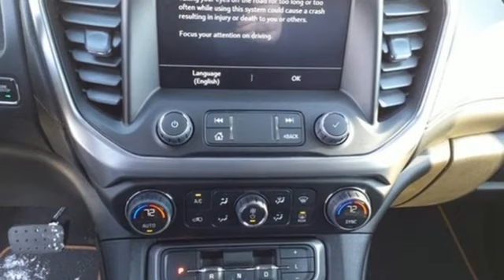2023 GMC Acadia Utica NY Oneida, NY GY5789 - SOLD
Year: 2023
Make: GMC
Model: Acadia
Trim: AT4
Engine: 3.6L V6 SIDI
Transmission: 9-Speed Automatic
Color: Blue
Interior: Jet Black
Stock #: GY5789
VIN: 1GKKNLLS2PZ168239
Ultra Blue Metallic 2023 GMC Acadia AT4 AWD 9-Speed Automatic 3.6L V6 SIDI AWD, Jet Black Cloth.brbrCome See Why It's Gotta Be NYE Buick GMC! to learn more. Recent Arrival! 19/26 City/Highway MPGbrbrbrNYE Vehicles come installed with the NYE Protection Package. LoJack: Insurance Deduction (most carriers), 98% Stolen Vehicle Recovery, Keep track of your vehicle's location, Service reminders and recall notifications, Driver Behavior Alerts 2 Year membership included. Traceable Theft Protection: Practical theft deterrent, makes vehicle easily traceable if stolen, Insurance Deduction (most companies). Paint & Interior Protection: 2 Year coverage against exterior and interior finish, protects against visible stains & blemishes. NYE Protection Package not included in vehicle pricing. See Dealer for Details. Nye Discount for Everyone

Address:
1441 Genesee St.